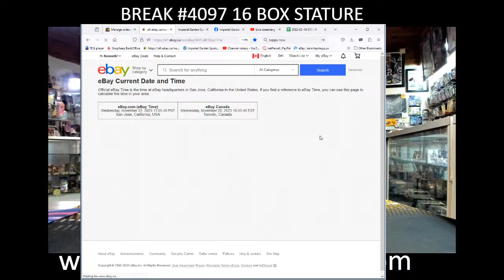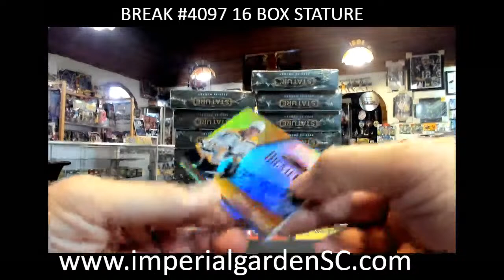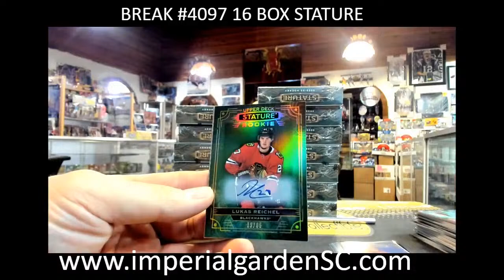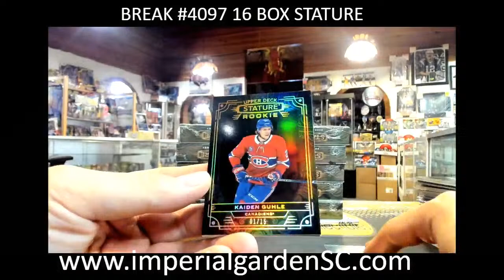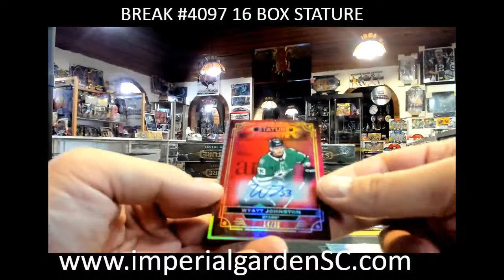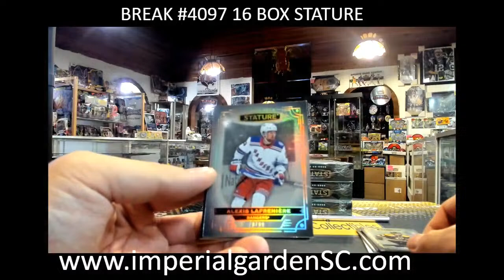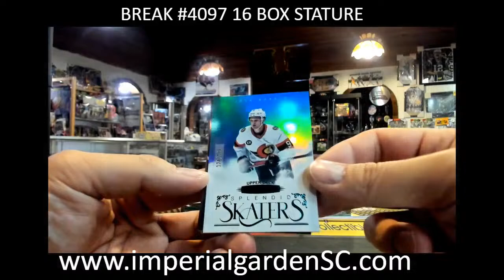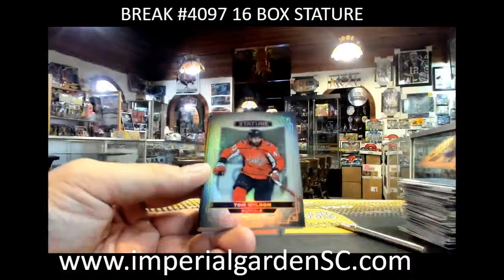BREAK #4097 16 BOX 2022-23 upperdeck STATURE HOBBY NHL HOCKEY BOX CASE BREAK